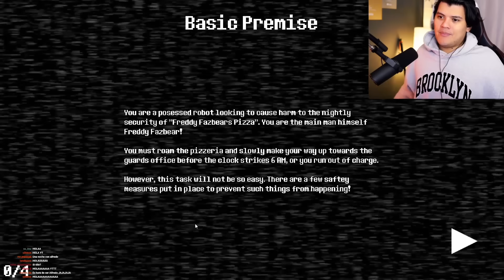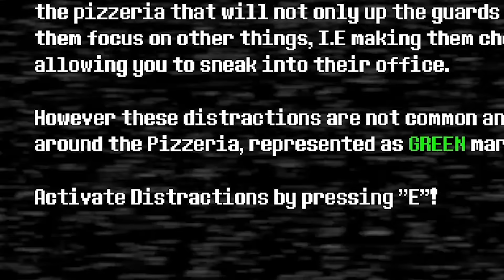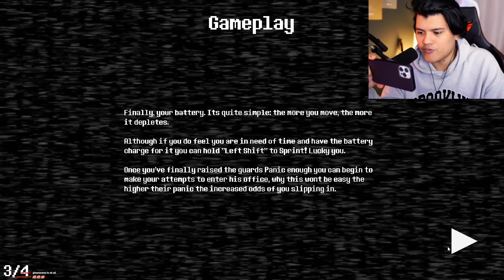Nunca SEAN FREDDY a las 3 AM y menos en una PIZZERIA !!!😱😱 - 2 Juegos Random